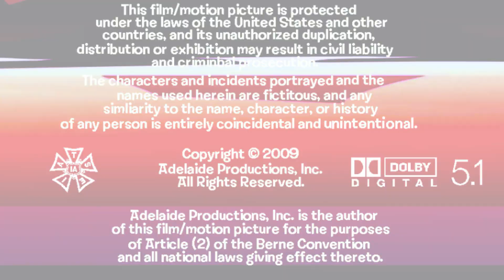Jacknjellify/Sony Pictures Television International (2009)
Taken from international prints of 2009/early 2010 episodes of Season 3 ( _dandsI maerD rof elttaB_ ) of _Battle for Dream Island_ (Sony AU) (2003-present)

Note #1: If you wondering why I put Sony Pictures International Television after 2009? because I forgot to mention that Sony Pictures International Television would still exist after 2009, also the logo base would be updated in 2020, after Sony Pictures Television logo got a updated look in January 10, 2020 (earlier October 11, 2019).

Note #2: It's fanmade.